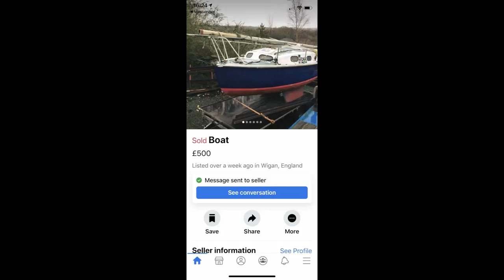SV Wombat - the beginnings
The beginnings of a new adventure in my Kingfisher 22.
I've bought a £500 sailing boat to start sailing salt waters with my son.
More jobs to be done but hopefully launch in mid of June.